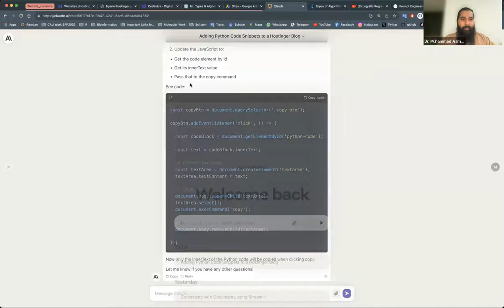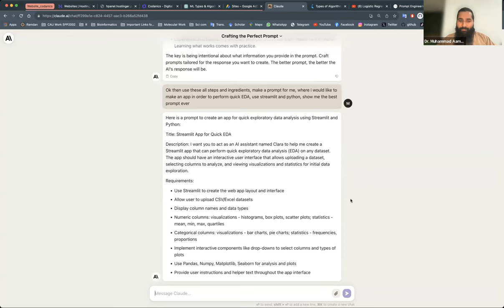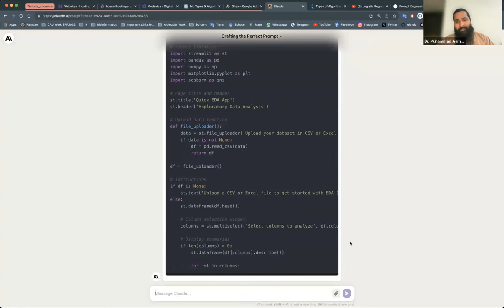Using Prompt Engineering to Craft Powerful Prompts with AI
Video Description:
In this video, I'll show you how to do prompt engineering by using AI assistants to help craft prompts. I'll demonstrate techniques like iterative self-dialogue, searching for relevant contexts, and generating template prompts that you can customize. By leveraging the knowledge and language skills of AI systems, you can create highly effective prompts to extract valuable insights, demonstrate new concepts, and even steer conversations in a desired direction. I'll also discuss best practices for prompt engineering safely and responsibly.